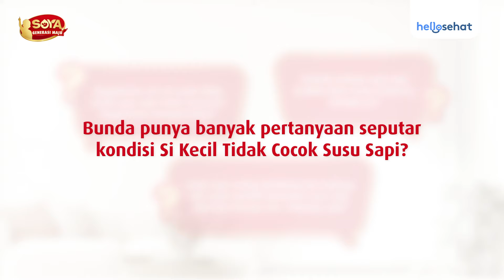Hello Sehat Expert - Panduan Lengkap & Tervalidasi Seputar si Kecil yang Tidak Cocok Susu Sapi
Halo, Sobat Sehat! Ada yang baru, nih!

Soya Generasi Maju berkolaborasi dengan Hello Sehat meluncurkan Hello Sehat Expert yang akan memberikan informasi berbasis teknologi tervalidasi dari para ahli.

Bunda bisa menanyakan apa saja terkait si kecil yang tidak cocok susu sapi, kapan pun dan dimana pun, untuk dukung si Kecil tetap tumbuh optimal.

Yuk, kunjungi dan coba Hello Sehat Expert sekarang!😊